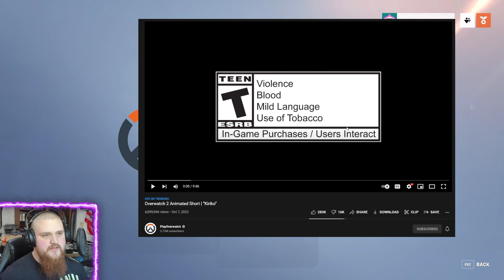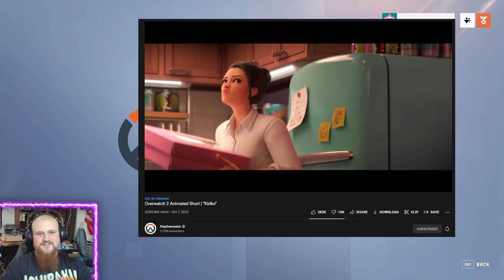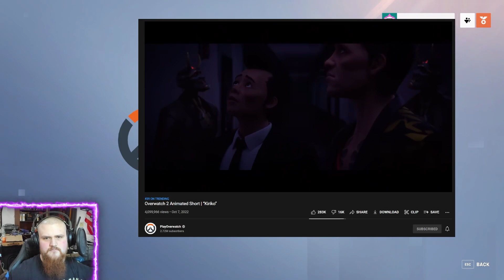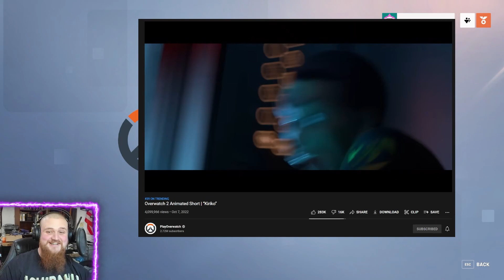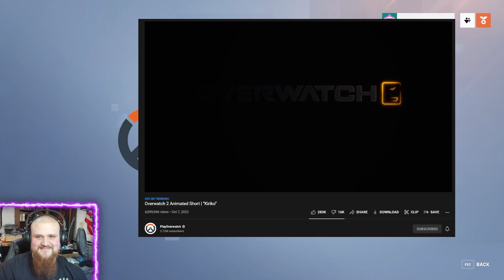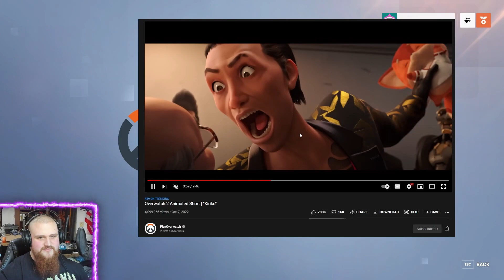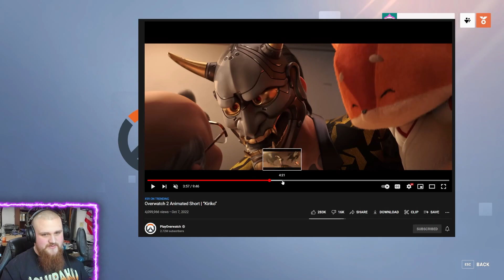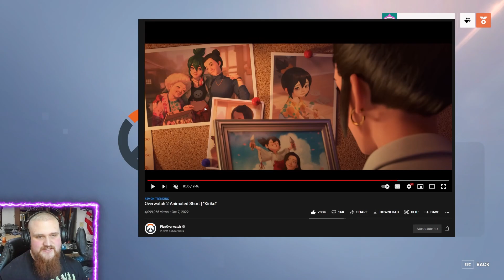Asmogan Reacts to Overwatch 2 Animated Short | “Kiriko”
Very entertaining short with some nit picks from me, but overall very good and still make me crave an animated series for Overwatch or at least a feature film!